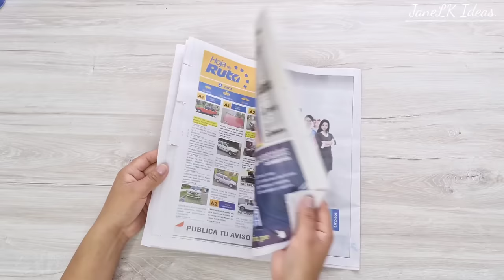5 MUÑECOS DE NIEVE con Reciclaje ☃️ Decoracion de NAVIDAD para tu casa 🎄